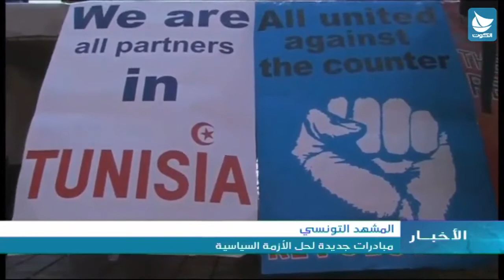المشهد التونسي: مبادرات جديدة لحل الأزمة السياسية